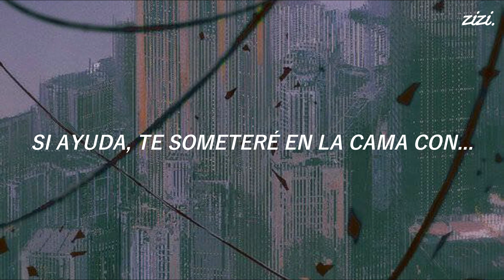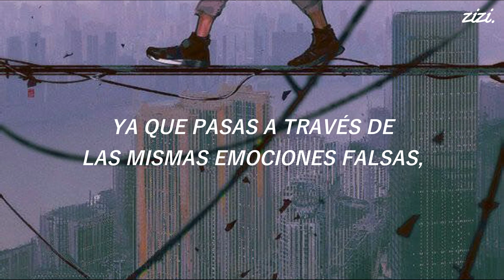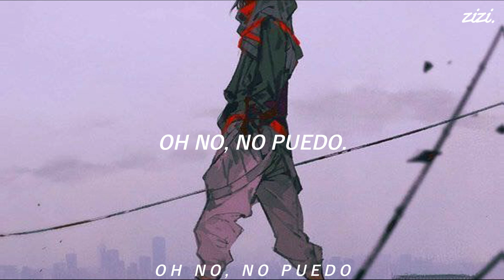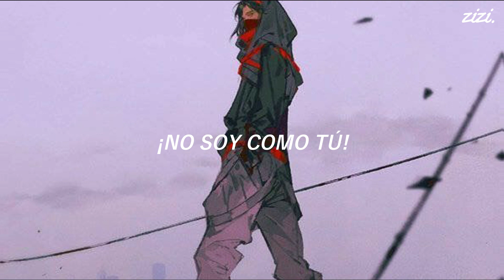Get Scared; The Strangest Stranger | Traducción.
Perdón por tardar tanto, la escuela y los quehaceres me consumen mucho tiempo.

Banda: Get Scared.
Título: The Strangest Stranger.
Álbum: Everyone's Out To Get Me.
Año: 2013.

Letra:

It's too late what a waste
You're a stranger
Shoving your words down my throat
If it's helping I'll put you to bed
With the truth cause you need it the most
I can hear the children talking
Screaming you're a wreck
If you think you're so convincing
Where's your self-respect?
I can't feel sorry for you
No

I can't watch you throw it all away
I'm not like you
Every day you make the same mistakes
I can't follow you

In a chase, so ashamed, you're in danger
Of spending your nights all alone
As you fail through the same fake emotions
Retracing your steps like a ghost
Where's your self-respect?
No

And I can't watch you go down
And drag my name through the ground
Everyday you make the same mistakes

Take a knife and throw it at my face
Treat us like we're a number all the same
Doesn't make a difference if it hurts
You will stoop so low where you deserve
Give me your best shot
Give me your curse
You're fucking toxic
You've shown me what you're worth

You're fucking toxic
You've shown me exactly what you're worth